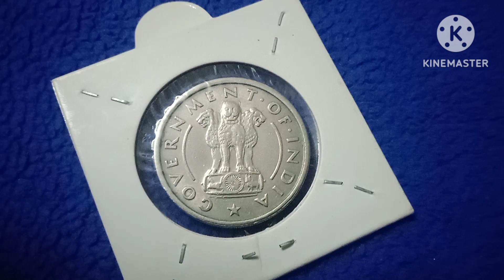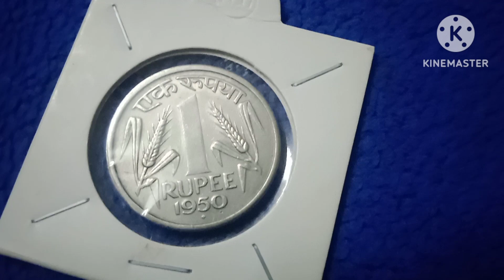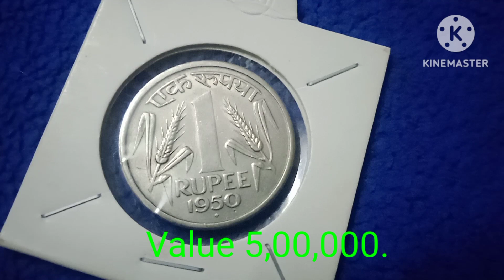1950 ! 1954 ! முதல் ஒரு ரூபாய் நாணய மதிப்பு!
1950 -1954 - first freedom india 1 Rupee coin.
1950 - unc - 400 to 500Rs
1954 - unc- 3000Rs
pattern coin value 5,00,000.